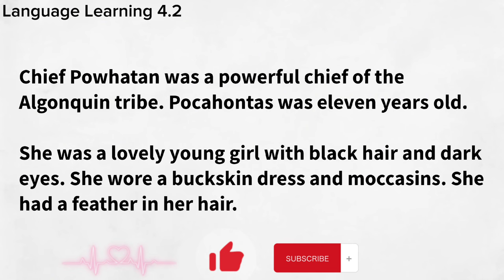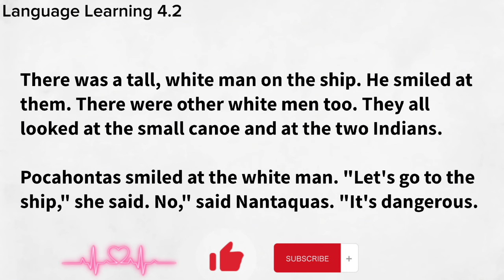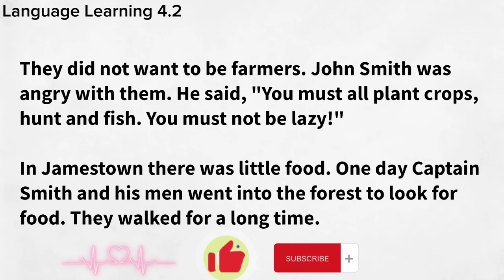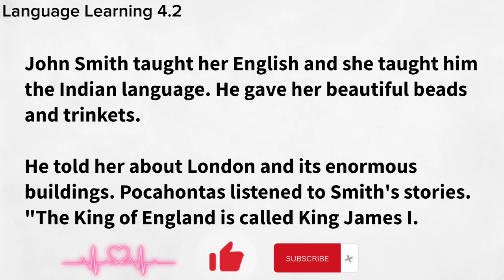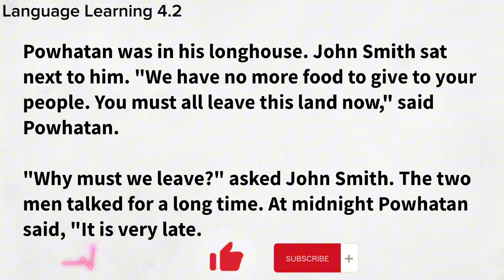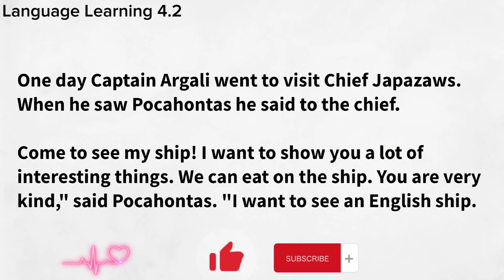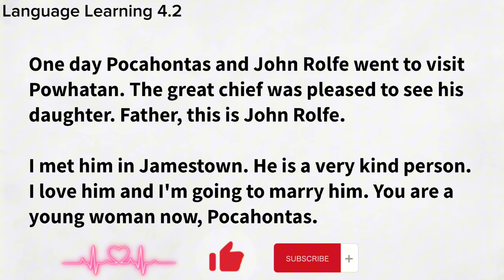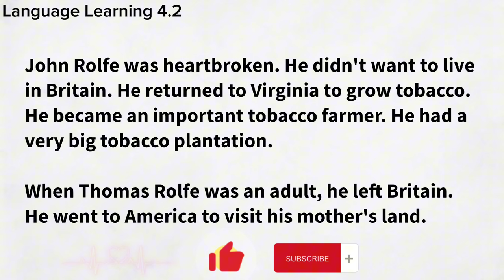Reading & Listening practice || English Language Learning || Level- A1 || video-038